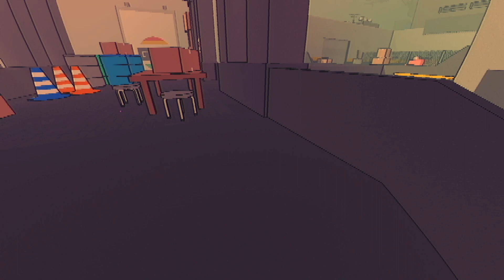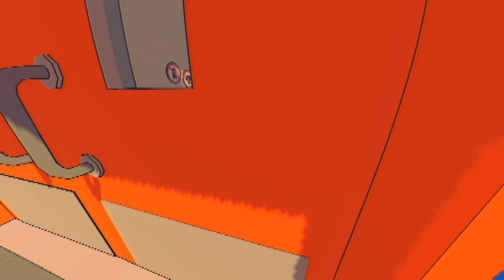Tagging the World | Sludge Life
We are trying out Sludge Life today! Let me know if you want to see more!